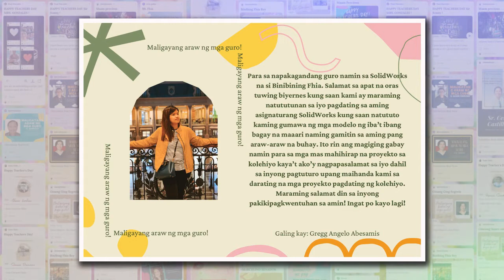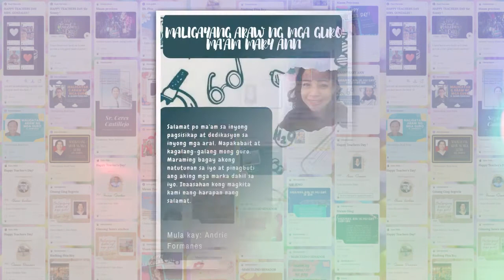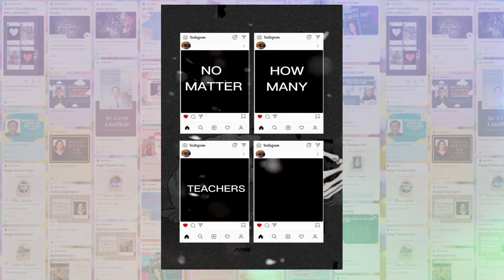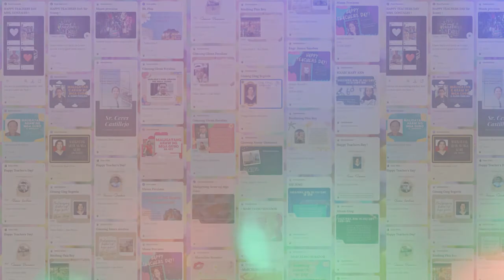Teachers Day Greeting | FEATI University